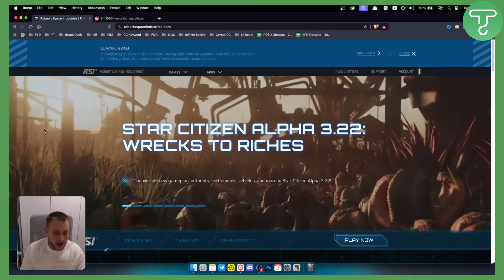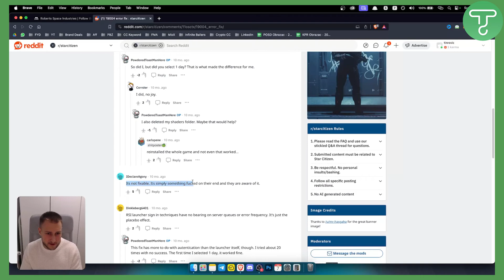How to Fix "Error code: 19004" in Star Citizen (Tutorial)